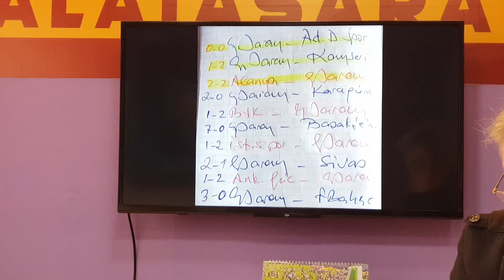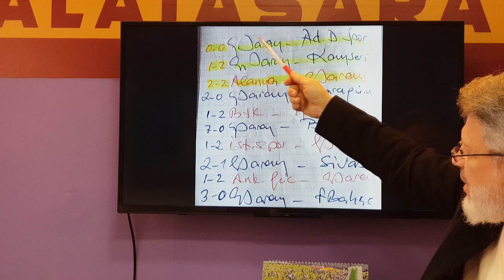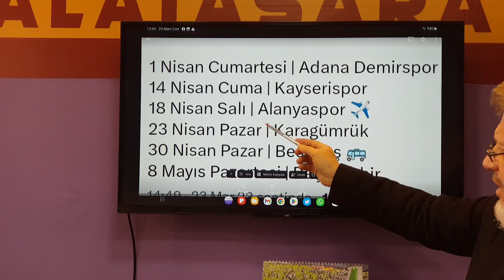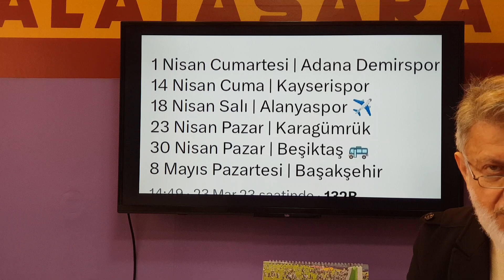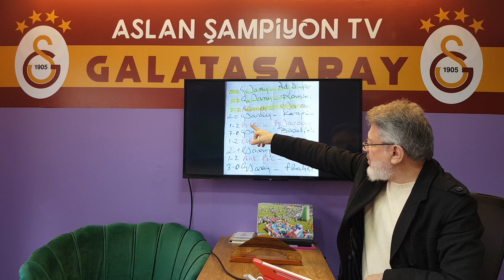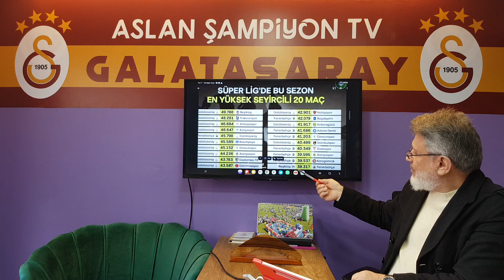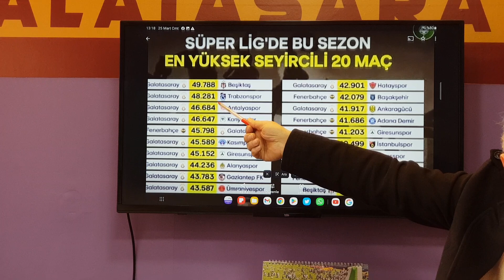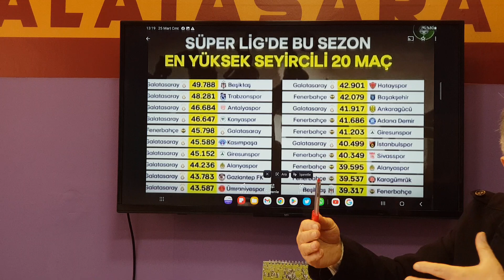Galatasaray'ın hedefi 10 maç 30 PUAN ve Şampiyonluk!..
Elbette KUŞLAR ve de PUŞTLAR boş durmayacaklar, Galatasaray'a çelme atmak için her türlü dalga dümeni yapacaklar..
Elbette TFF ve MHK ile onun başkanına güveniyorlar..
Konuyla ilgili sohbetimizi lütfen şimdi ASLAN ŞAMPİYON TV de izleyin..